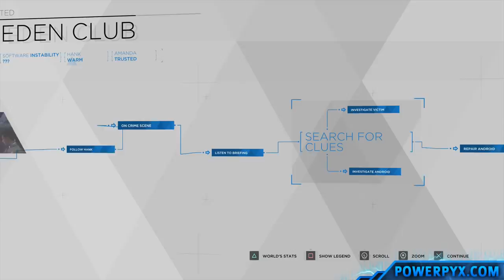Detroit Become Human - RUTHLESS Trophy Guide (Connor catches the Tracis)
Detroit Become Human - RUTHLESS Trophy Guide - The Tracis were killed [Bronze]

Chapter: The Eden Club

- After leaving the crime scene in Eden Club, you have to catch up to the Deviant in under 5 minutes. To do this you will have to probe other androids and reconstruct where the deviant went. The deviant is in the Warehouse.

- In the warehouse you can see blue blood on the floor. Follow the blood droplets to the androids standing the corner at the back of the room. Then look at them with :l1:

- Win the fight against the two deviant androids.

- At the end of the fight when the brown-haired android charges towards you, there are two options: :circle: SHOOT — :x: SPARE

- For this trophy you must select :circle: SHOOT

Note: After finishing the chapter and receiving the trophy, you can quit out to the main menu and replay the chapter (turn on Save Feature in chapter select). This time choose the SPARE option for the DOUBTS trophy. Now continue the story on that new save.